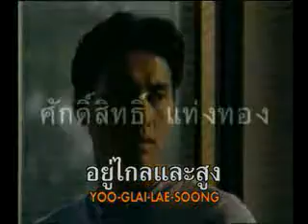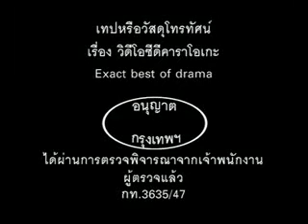Yahk Ghep Tawan Wai Tee Plai Faa MV